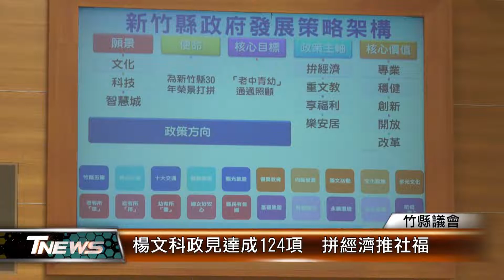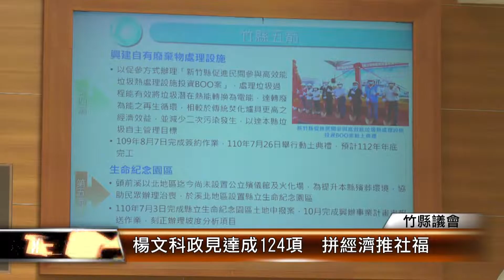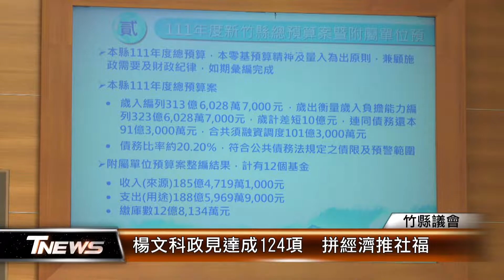楊文科政見達成124項 拼經濟推社福│T-NEWS聯播網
十大交通建設和特色公園闢建、都展現成果，新竹縣長楊文科今天在議會進行施政報告，完成124項政見、達成率8成，擴大社會福利，94/8/1後設籍10年以上，沒有領取老人年金的長者，也將發放一萬元敬老金。